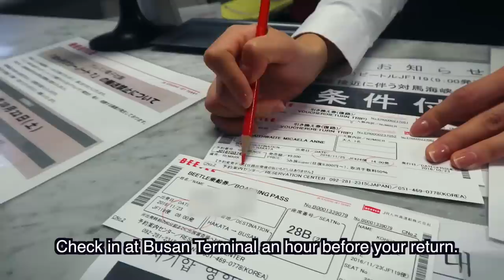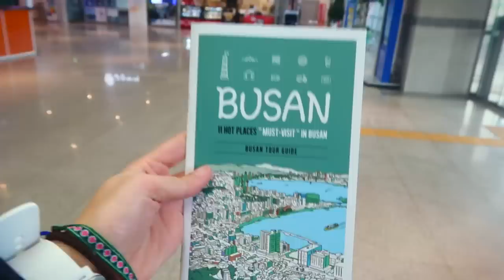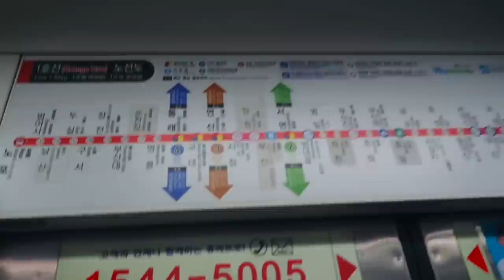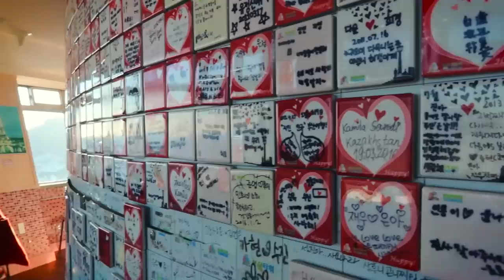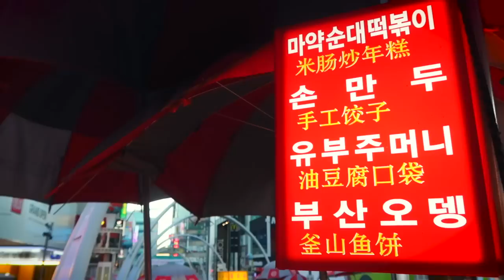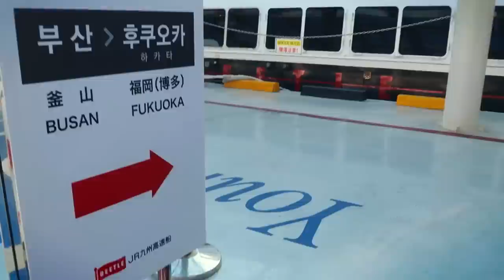FUKUOKA TO BUSAN | Taking the Ferry from Japan to Korea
My friend wanted to take the ferry from Fukuoka to Busan for her birthday, and we found tickets that were affordable-- only $98 round trip! (You can check prices and availability on their Japanese The cheapest tickets I could find were their current discount sale (From October 2016-March 2017). Travel in a group of 4 or more and your tickets are only 5900en round trip each ($60!)

Then we secured a cheap and spacious Airbnb for two in the downtown district of Seomyeon. (Get $30 off your first reservation when you use my referral code--I never stay at hotels anymore, Airbnb are way more comfortable!

☆☆私たちが使っているカメラ機材の紹介☆☆

ブログカメラ/Vlog Camera Canon G7X Mark II

インサート用/Inserts: Canon Kiss 7Xi

☆☆ 全ての機材をこちらで確認できます！↓ All gear listed here! ☆☆

too many to mention